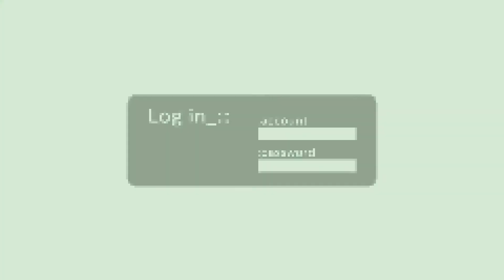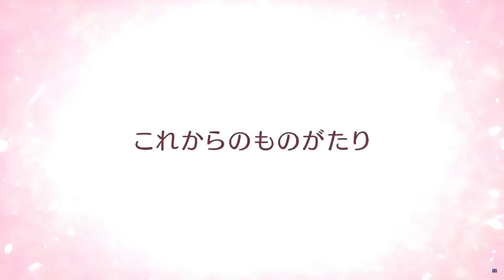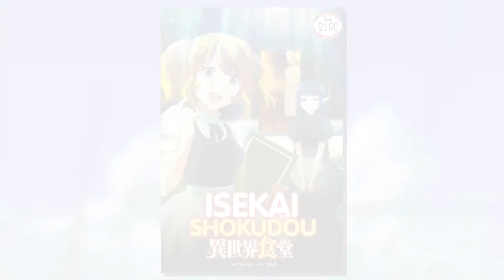ANIME NEWS #003 (07.09.21)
In dieser Ausgabe der Anime-News sprechen wir über neue Details zu kommenden Anime, und stellen euch die neusten News vor.

Unsere Themen:

▪︎Yuuna wa Yuusha de Aru
▪︎Senpai ga Urusai Kouhai no Hanashi
▪︎Isekai Shokudou -Staffel 2
▪︎Free! The Final Stroke
▪︎Karakai Jouzu no Takagi-san -Staffel 3 + Film
▪︎Fanfare of Adolesence
▪︎Platinum End
▪︎Sord Art Online Progressive
▪︎One Piece Life Action Logo von Netflix

Wir hoffen dass euch das Video gefällt. Wenn ja dann lasst gerne einen Kommentar und Abo da. Bis zum nächsten Video (≧◡≦)

(Wenn ihr Verbesserungsvorschläge habt oder vielleicht weitere Formate sehen wollt dann lasst es uns in den Kommentaren wissen
Synchro by Alpha
Video by Alpha

- Wir verdienen mit diesem Video !kein Geld! und machen !keinesfalls Werbung!, sonder wollen einfach ein bisschen Informationen und Wissen teilen!!!